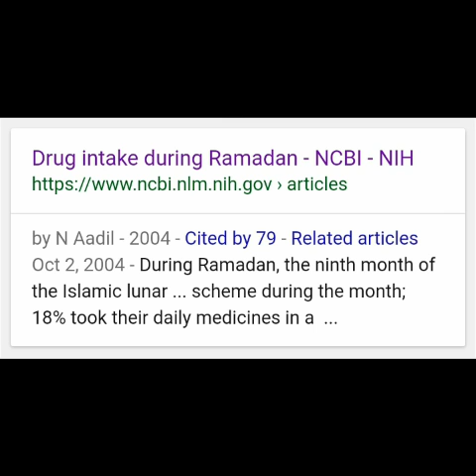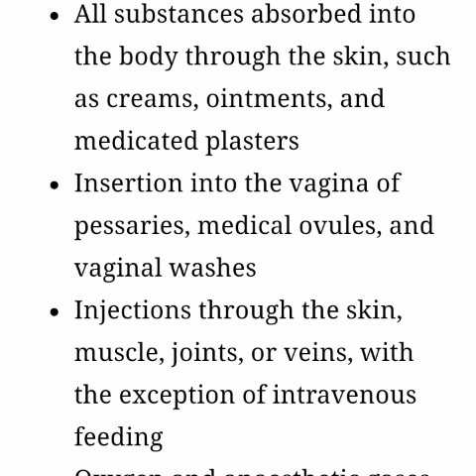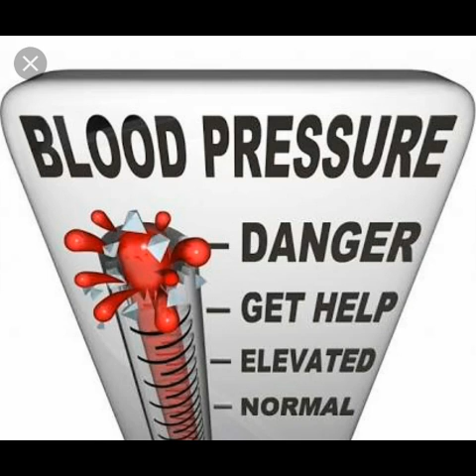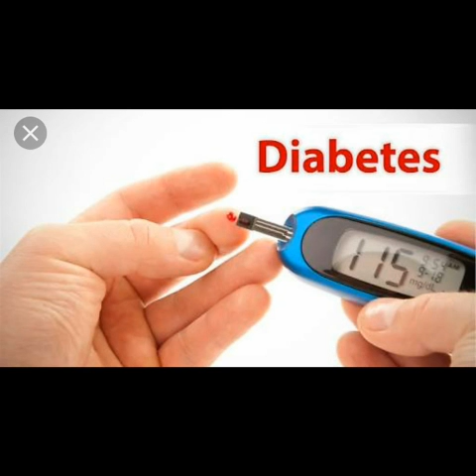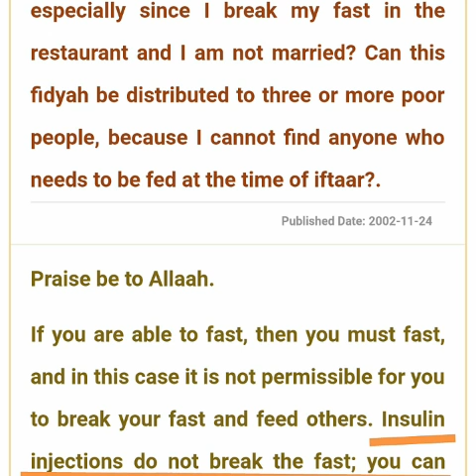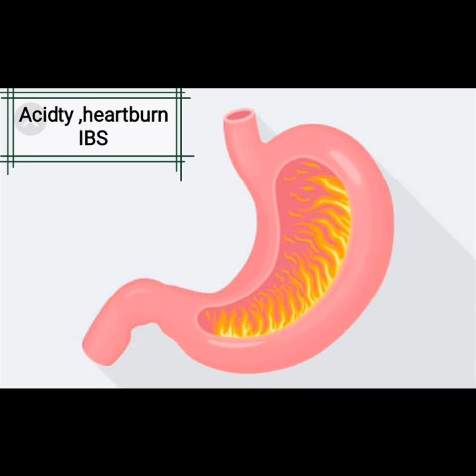Management of medicine in Ramadan!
Today we discuss the Options regarding medicine modification during Ramadan Mubarak to be optimally healthy!